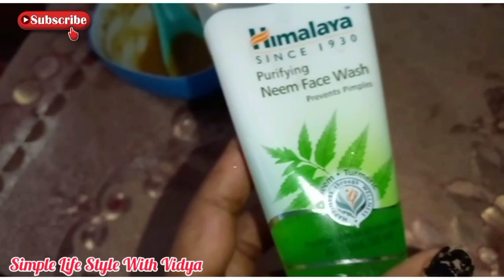രാവിലത്തെ ജോലികൾ എല്ലാം ഇനി പെട്ടെന്ന് തീർക്കാം 💯 / My morning routine 🥰☕️🌞